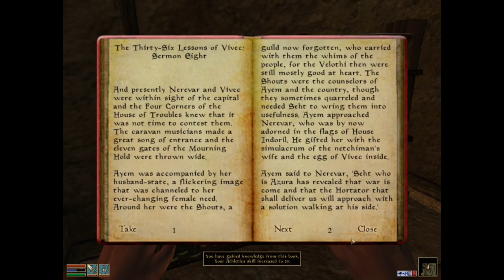The Elder Scrolls III: Morrowind (+Tri+BlMn)[PC XLP] ep 6: Power Quest pt 6